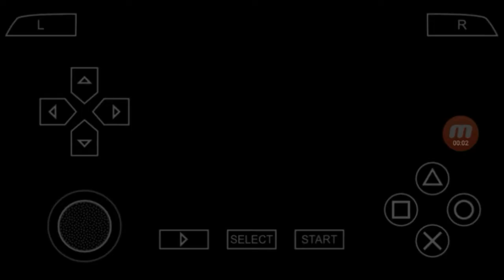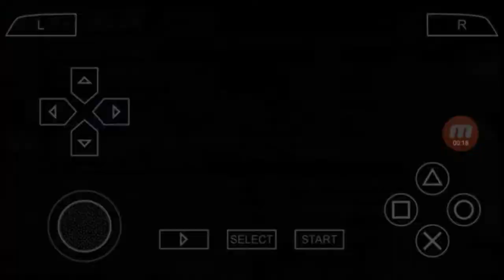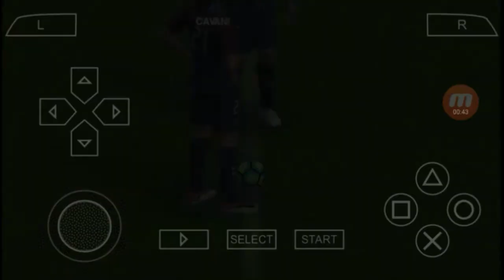NOVO! PES 2017 PARA PPSSPP BRASILEIRÃO & EUROPEU ATUALIZADOS NARRACÃO LUÍS ROBERTO (ANDROID/IOS/PC)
SAIU!!! PES 2017 PARA PPSSPP ATUALIZADO BRASILEIRÃO & EUROPEU NARRACÃO LUÍS ROBERTO (ANDROID/IOS/PC)

Quer Ganha Dinheiro Com o Seu Blog ? Então Não Perca Mais Tempo , Comece Isso Agora!

Gearbest --

­­­­ ­-­-­-­ ► (OBS : Todos Os Links Abaixo Serão Carregados Na Página Do adf.ly , Espere 5 Segundos e Cliquem em fechar Propaganda)

___________DOWNLOAD___________

CRÉDITOS - ◾▶▶Vn Games

PARCEIROS ⬛

Redes Social ⏬⏬